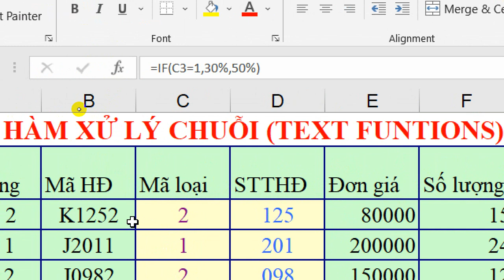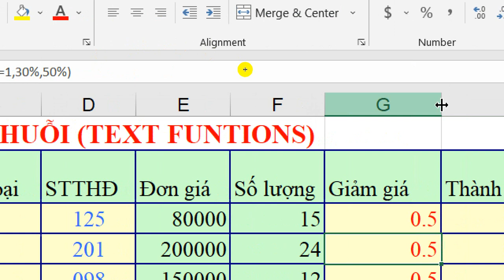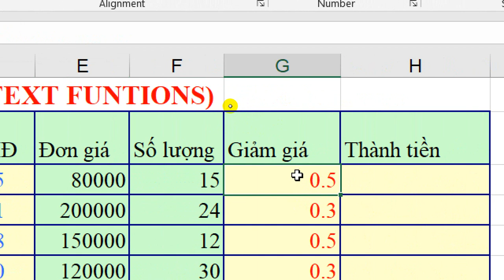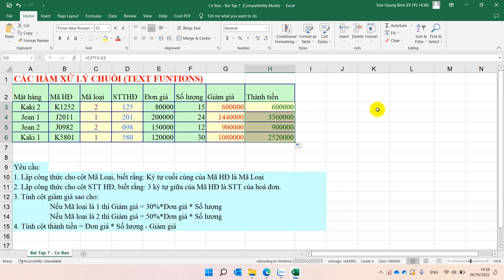Hai Mươi Bài Excel Cơ Bản Bài 7